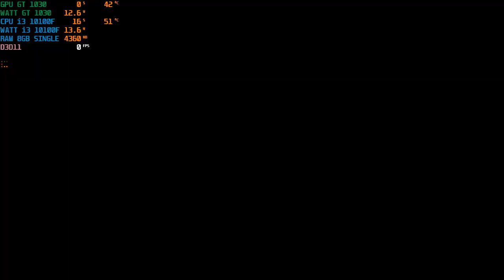Northgard gameplay GT1030 + i3 10100F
Spesifikasi PC yang saya gunakan:
GPU  VURRION GT 1030 Gddr5 2GB
MOBO MSI h410m Bomber
RAM 8GB 2666mhz single channel
SSD  Midas Force 120GB sata III
HDD  Seagate 1TB
PSU  Aerocool United 500watt 80+